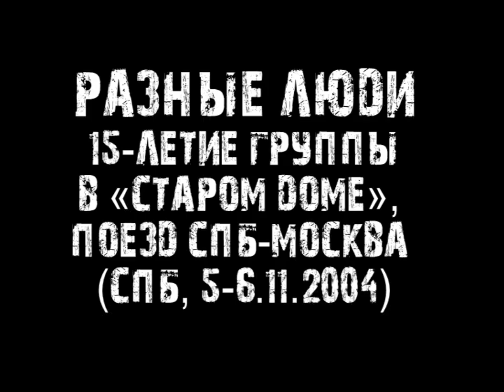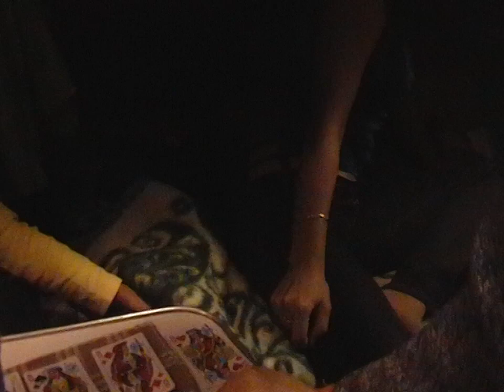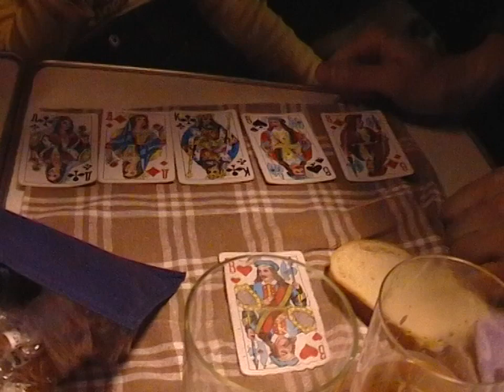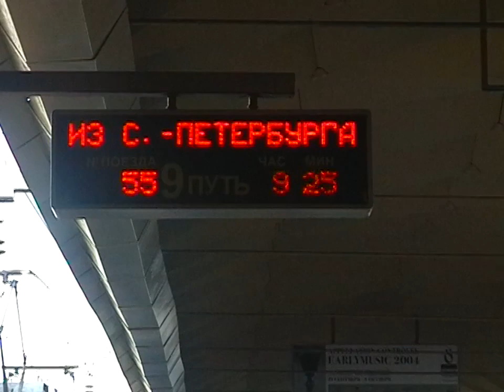РАЗНЫЕ ЛЮДИ – 15-летие в «Старом Доме», поезд СПб-Москва (СПб, 5-6.11.2004) [HD Полная версия]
1. Клёво! – 0:27
2. Рабочий рок-н-ролл – 4:10
3. Ворон – 7:03
4. Обломись! – 10:38
5. Рок-н-ролльно! – 16:20
6. Улицы – 18:13
7. Колокольня – 21:10
8. Ливень – 24:36
9. Про слонов – 27:35
10. 9 1/2 недель – 31:40
11. Траверза – 34:54
12. Не было – 38:28
13. Не вырубай! – 40:44
14. Будь! – 43:44
15. SuperБизоны – 47:45
16. Жизнь – 53:53
17. Никогда не вернусь – 56:50
18. Субмарина – 1:00:58
19. Волкодавы – 1:03:50
20. Русская тоска – 1:11:00
21. Земляничные поляны – 1:14:54
22. 911 – 1:21:27
23. Пусть сегодня никто не умрёт! – 1:26:17
* 24. Поезд «СПб - Москва» (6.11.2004) – 1:33:00

Разные Люди:
Александр Чернецкий –  вокал, ак. гитара
Сергей «Чиж» Чиграков –  вокал, эл. гитара
Павел Михайленко –  бас, бэк-вокал
Алексей Сечкин –  ударные
Андрей «Худой» Васильев – гитара
Наиль Кадыров – бас
Борис Шавейников – ударные

Видео – Максим Зорин
Сведение и мастеринг звука –  Александр Чернецкий